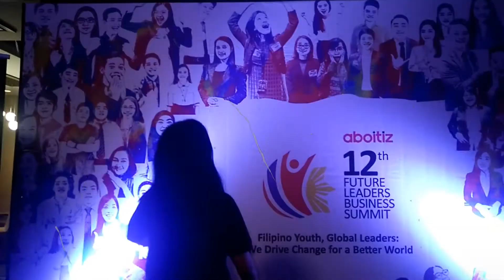What Millennials Should Have? | ExtraDyosa Vlog #6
"What should millennials practice to drive change for a better world?" - DyosaAsks in 12thAFLBS

Now let's hear it from the youth [millennials/Gen Z] themselves!

I am privileged to interview several of the 12th AFLBS delegates.  Thank you so much for the time and words of wisdom!

Interview with Delegates: Coming soon!
Day 1-3 Full Vlog: Coming soon!

I am Dyosa from the Philippines, feeling so EXTRA and ready to EXPLORE life! I study Media and Entertainment Management, that’s why you'll see a lot of VLOGS in TV, Movie, Media, and Events industry.

There’s MORE: You will also be able to watch performances of my theatre plays, hosting gigs, and short films.

Check out my Created Playlists to enjoy similar types of videos that you may like!
* Interviews by Reporter Dyosa
* Travel Vlogs of Explorer Dyosa
* Off-Cam x BTS of TV & Media Industry
* Theatre Plays by Actress Dyosa
* Live Music by Singer Sister Via
* Short Films in High School & College
* Business Summits, Leadership Trainings, Youth Exchange Programs VLOGS
* Movie Reviews by Ordinary Watcher Dyosa

Let’s hang out in Twitter: @AmbiDyosa
Show me your hearts in Instagram: @AmbiDyosa

Magdiwang tayo, ‘sangkatauhan!
–Love, Goddess ♥ ♡